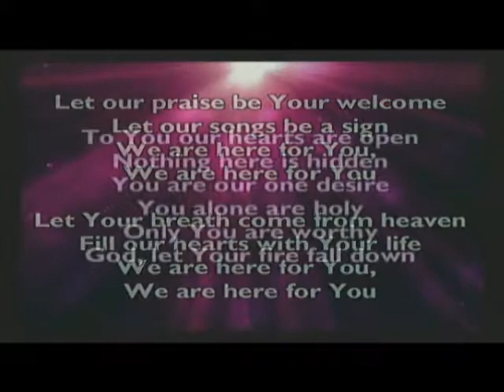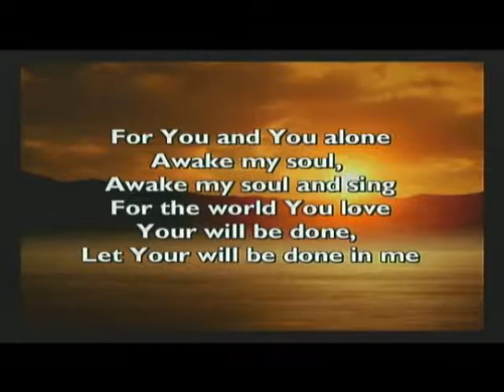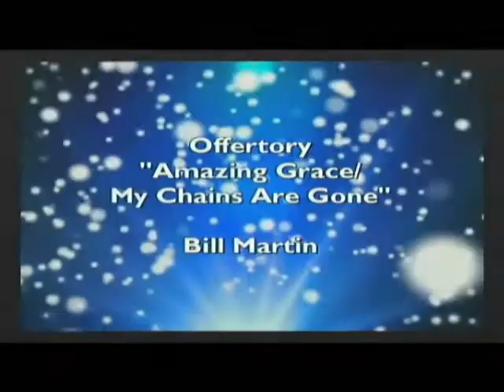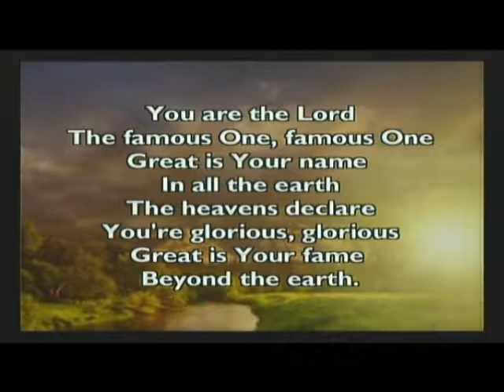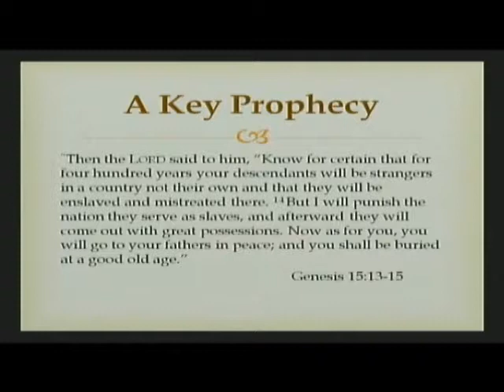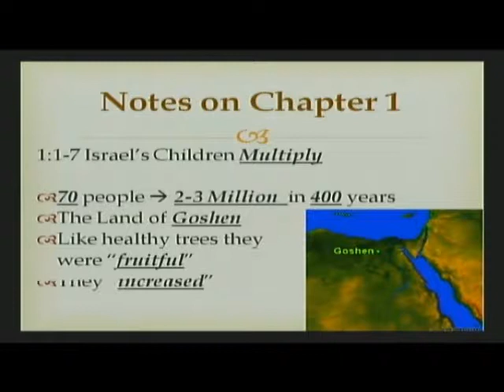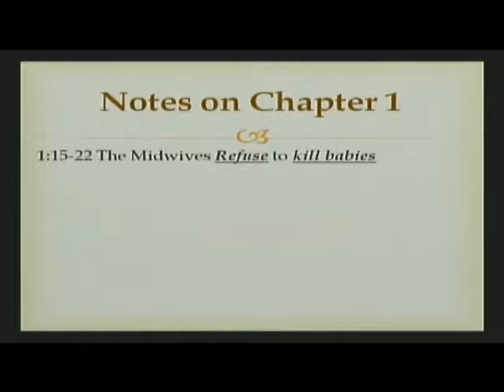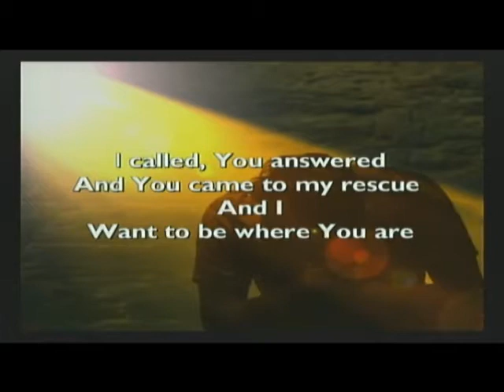Moses (Full Service)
Pastor Scott Mitchell
First Baptist Church of Morrisville, PA
SL: CSPL05449
Come Join Us on Sunday
9:15am-10:30am & 11:00am-12:15pm